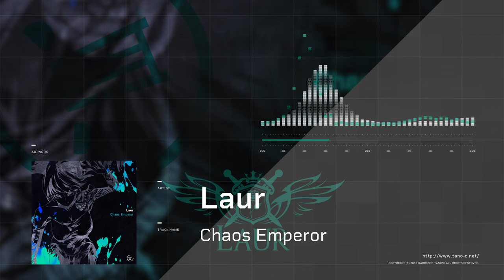Laur - Chaos Emperor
Composer:@LAUR1200

メンバーシップ「タノメン」はこちらから！